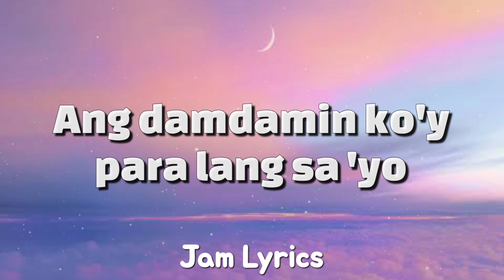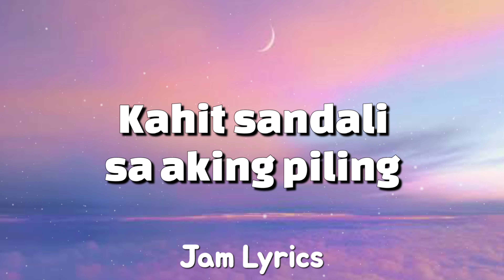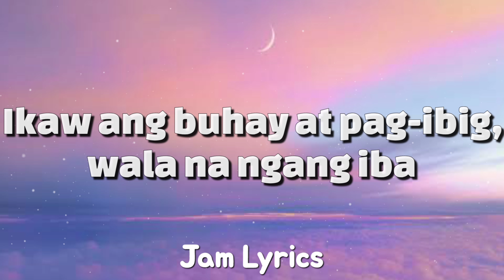Sa Aking Puso - Kaye Cal ✓Lyrics✓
Sa Aking Puso Lyrics:

Uulit-ulitin ko sa 'yo
Ang nadarama ng aking puso
Ang damdamin ko'y para lang sa 'yo
Kahit kailanma'y hindi magbabago

Ikaw ang laging hanap-hanap sa gabi't araw
Ikaw ang nais kong sa tuwina ay natatanaw
Ikaw ang buhay at pag-ibig, wala na ngang iba
Sa 'king puso'y tunay kang nag-iisa

'Di ko nais na mawalay ka
Kahit sandali sa aking piling
Kahit buksan pa ang dibdib ko
Matatagpua'y larawan mo